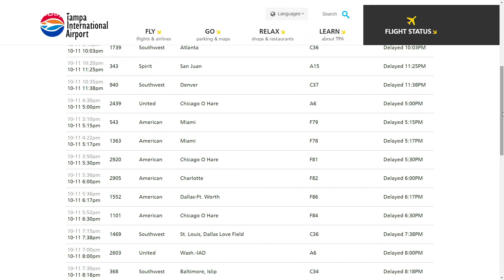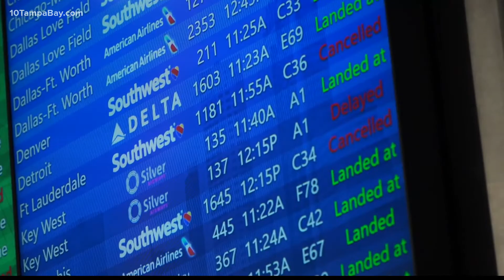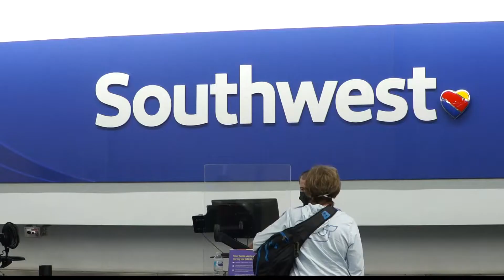Southwest Airlines keeps canceling flights: How to check yours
Southwest Airlines canceled hundreds more flights Monday following a weekend of major service disruptions.

According to FlightAware, the carrier canceled at least 348 flights Monday and delayed another 303 flights.

The Dallas-based airline had blamed air traffic control issues and weather for its weekend “operational challenges” that saw more than 1,000 canceled flights on Sunday alone.

Southwest Airlines was the only airline to report the issues on that scale.

In a statement Monday morning, Tampa International Airport said it was continuing to see cancellations, though "there has been some improvement."